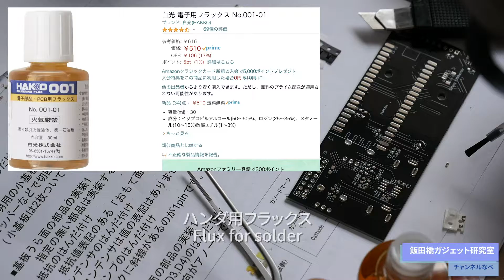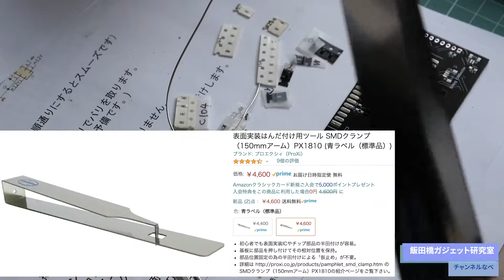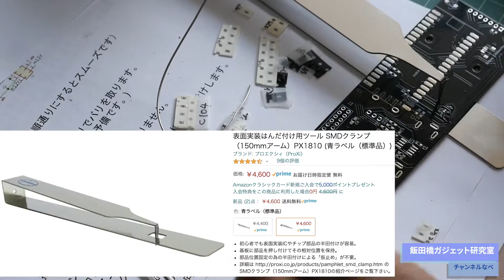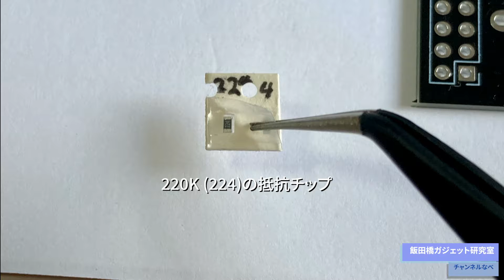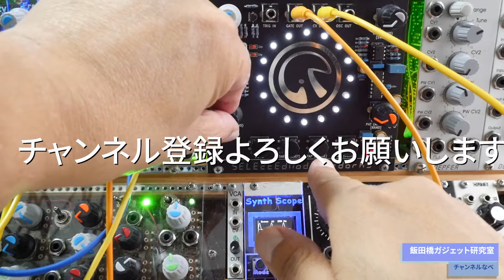表面実装部品を使って山下シンセスコープを作る 第2回Using Surface-Implemented Parts to Create Yamashita Synth scope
電子楽器製作のクリエイター山下春生さんと、伯さん、武田さんとで開発している、山下シンセプロジェクトから生まれた、EuroRack山下シンセサイザー です。
今回はSynth scopeの製作です。

It is EuroRack Yamashita synthesizer born from the Yamashita Synth Project, which is developed by the creators of electronic musical instrument production, Haruo Yamashita, Mr. Haku, and Mr. Takeda.
This time is the production of Synth scope.

表面実装部品を取り付ける方法
How to attach a surface-implemented parts

白光 電子用フラックス No.001-01

TOAUTO 半田ごて はんだごてセット

表面実装はんだ付け用ツール SMDクランプ

oenbopo ルーペ LEDメガネ

山下春生さんのHP「アナログシンセ資料室」